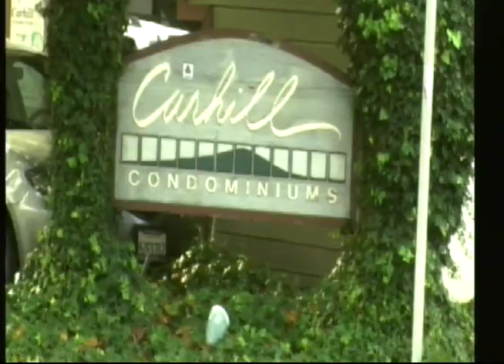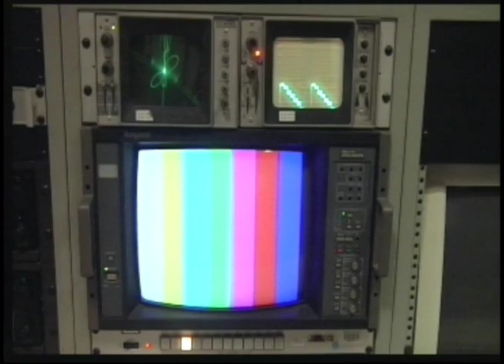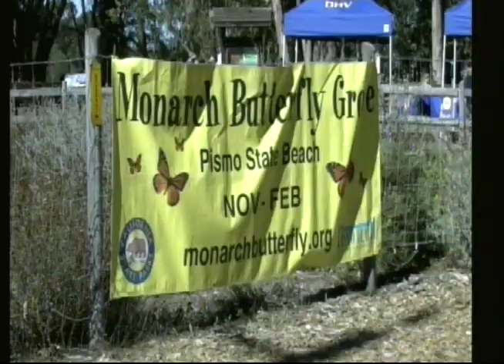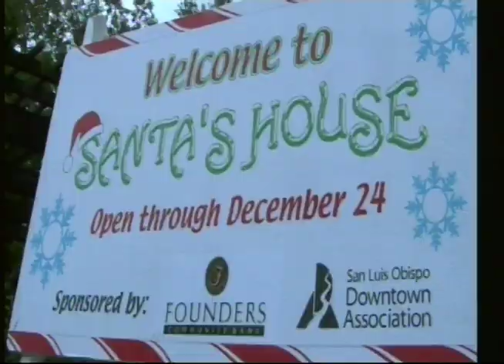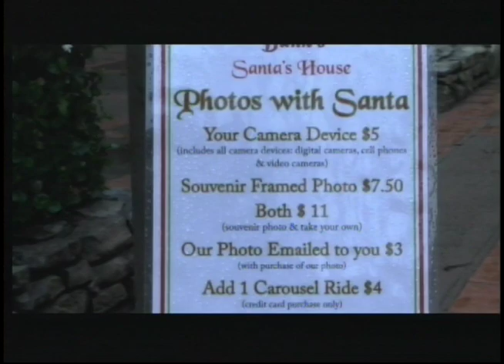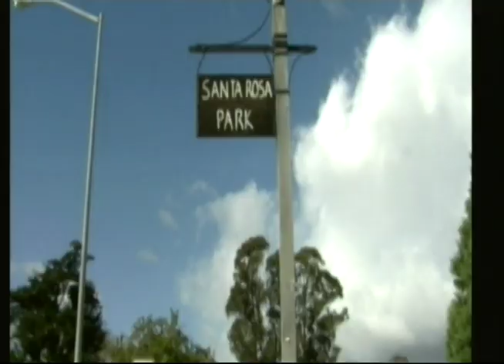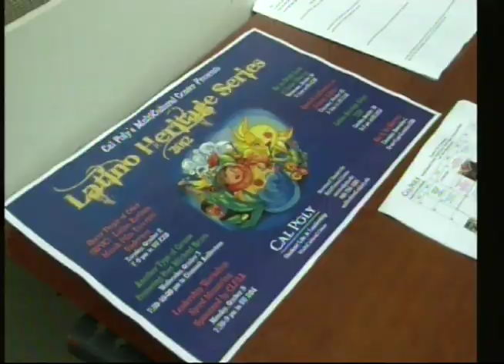CPTV Best of Show